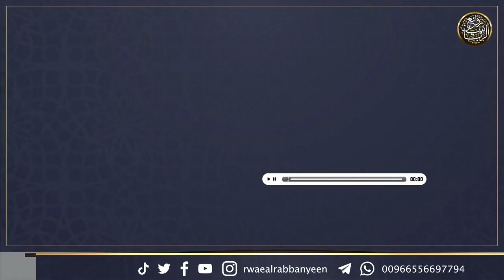هل إبليس من جنس الملائكة؟ العلامة صالح الفوزان